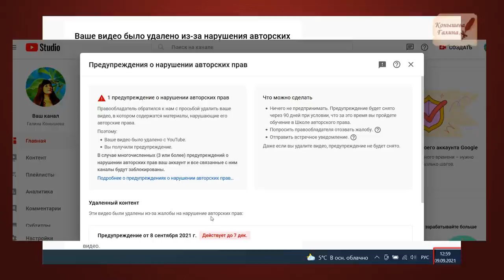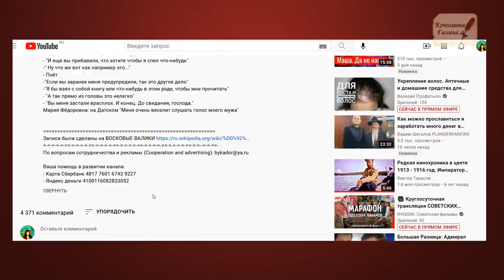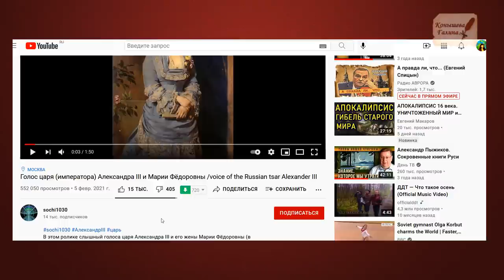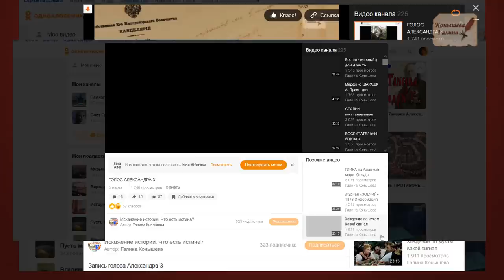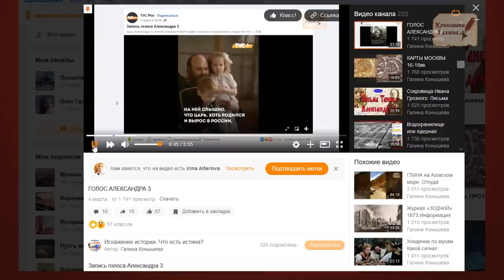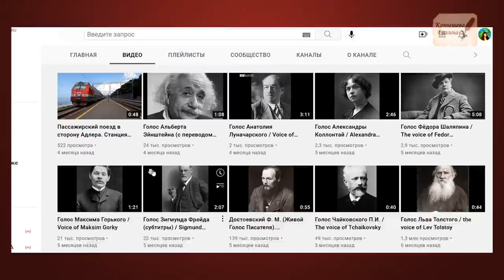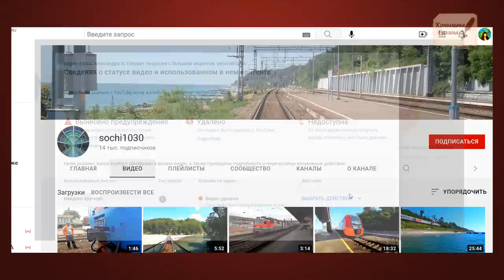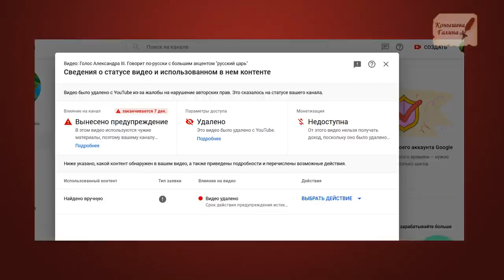Ютуб удали видео. ДЕРЖИ ВОРА!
Поддержать автора канала карта сбербанка 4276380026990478